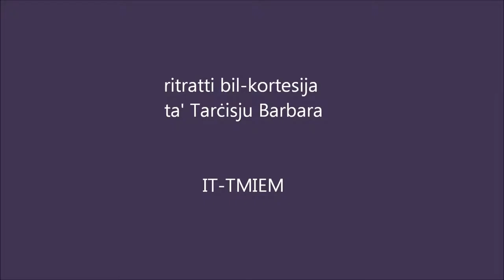Il-Griżma tal-Isqof 2015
Il-Griżma tal-Isqof fil-parroċċa ta' Ħal Safi, 25 t'Ottubru 2015, immexxija mill-Arċisqof Emeritu Mons Pawl Cremona. Ritratti: Tarċisju Barbara